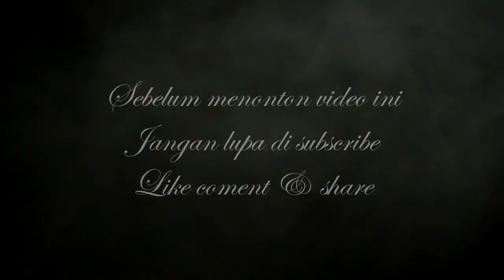Sama Jahatnya - OM. MERCY - Voc. Ana Geboy